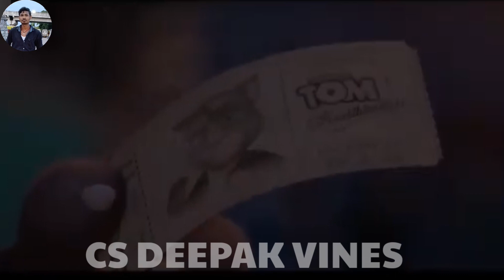video | हमनी के यार बचपन के ह यारी | Sunny Pandey | new Talking Tom Dance video Bhojpuri Gana 2023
video | हमनी के यार बचपन के ह यारी | Sunny Pandey | new Talking Tom Dance video Bhojpuri Gana 202

हमनी के यार बचपन के ह यारी | Sunny Pandey | Hamni Yaar Bachpan Ke Ha yaari |Bhojpuri New Song 2023

:-Please My channel Support Sir 🙏🙏 CS Deepak Vines

bank mein rakhi javniya
bank mein rakhi jawaniya
bank me rakhi jawaniya
bank me rakhi jawaniya pawan singh
bank me rakhi jawaniya status
bank me rakhi jawaniya song
ta ka bank me rakhi jawaniya
nata bank me rakhi jawaniya
patre kamariya bhojpuri song
patre kamariya bhojpuri song dj
patre kamariya bhojpuri song dj remix
patre kamariya bhojpuri song dj remix sachin babu
kamariya patra patra bhojpuri song dj remix
patre kamariya jindagi bhar rahi hai raja ji
patre kamariya jindagi bhar rahi hai raja ji location music original
patre kamariya jindagi bhar rahi hai raja ji bhojpuri song
patre kamariya jindagi bhar rahi hai raja ji song
patre kamariya jindagi bhar rahi hai raja ji bhojpuri gana song
Raja ji
raja ji pawan singh new song
raja ji pawan singh new song status
pawan singh new song status rajaji ke dilwa tut jai
pawan singh new song rajaji ke dilwa tut jai
bank mein rakhai jawaniya

khesariya ke film
khesariya ke gana
Khesari lal yadav Holi
Khesari lal yadav ke new move
Khesari lal yadav stage show
Khesari lal yadav ke film
Chunmuniya khesari lal
Chunmuniya bhojpuri song
ranjeet singh bhojpuri song 2023
ranjeet singh bhojpuri song 2023 new
ranjit singh bhojpuri song new 2023
ranjit singh bhojpuri song 2023 chaita
ranjeet singh shilpi raj
ranjeet singh shilpi raj new song
ranjit singh shilpi raj new song chaita
ranjit singh shilpi raj chaita song
Bhojpuri song Ranjeet Singh ke
ranjeet singh ke bhojpuri song
kallu ke new song
kallu ke Bhojpuri song
kallu ke new Bhojpuri song
Laika hoi
kallu ka new song
kallu ka Bhojpuri
kallu ka new Bhojpuri song
kallu song
kallu aur Shilpi Raj ke song
Kallu aur Shilpi Raj ke new song
kallu aur Shipraj ki song
kallu Shilpi Raj ke 2023 ka song
kallu ke song 2023
#2023 new song
kallu ke new song 2023
kallu ka shaadi song
kallu ke new shaadi song

CS Deepak Vines। .